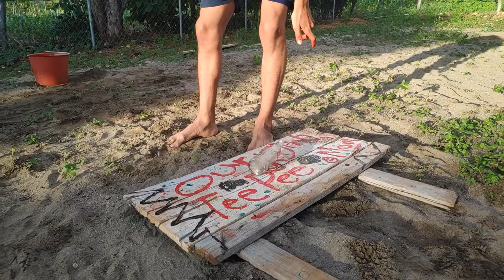La Volundad de Dios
Un mensaje para jovenes :)